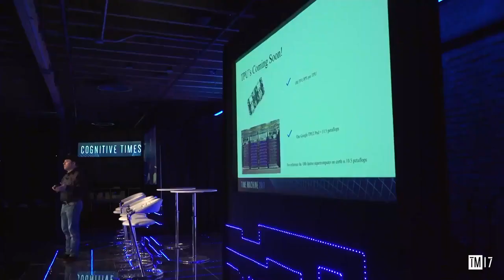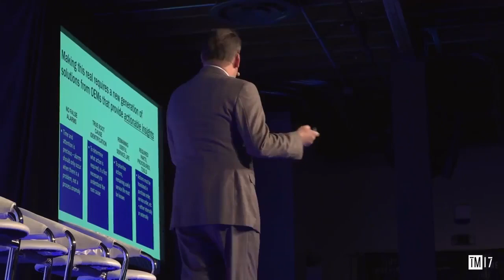AI in Energy Thought Leader Panel TM17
Spark Cognition's Time Machine explores the most cutting-edge AI applications, as well as projects and research which will be the technology of tomorrow.

Watch Ali Raza, (Windrock is a subsidiary of DEA) speaking as part of a panel discussion showcasing use cases for AI/IIOT for the energy sector.

*See Ali at minute 7:35 and in the panel discussion at minute 25:25